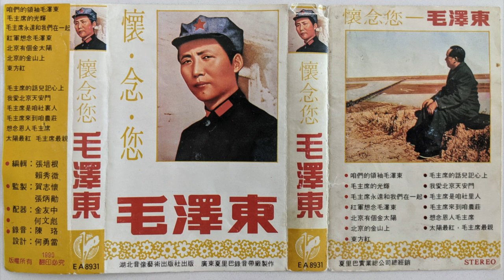毛主席的光辉 (Chairman Mao's Radiance)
Side B, Track 5
懷念您 毛澤東（怀念您 毛泽东）
演唱 : 张咪，杨宗强
厂牌：湖北音像 （E A 8931）